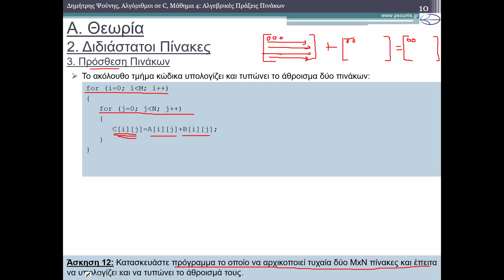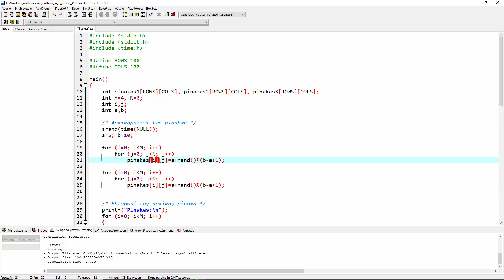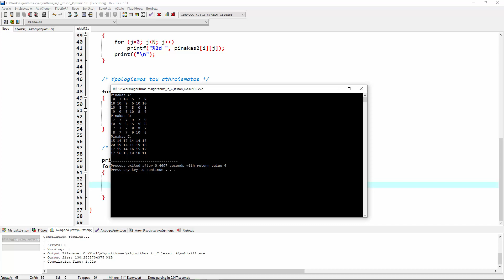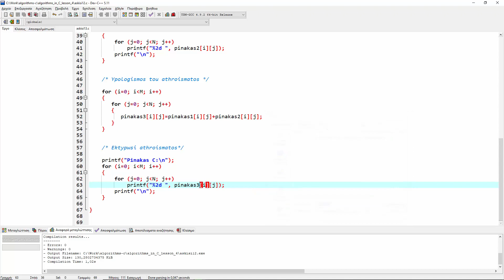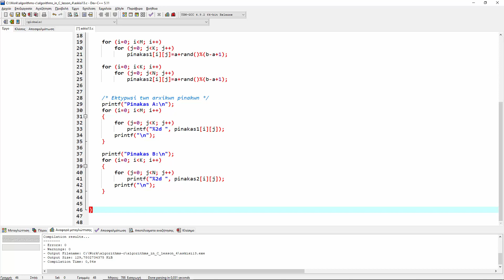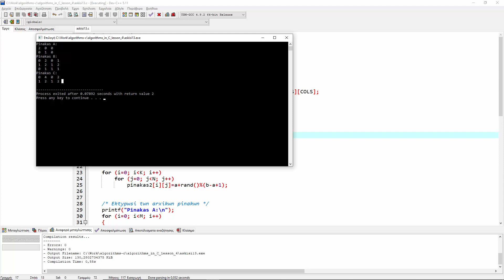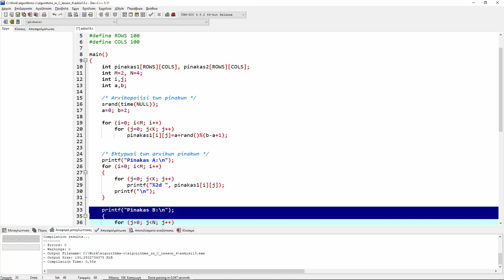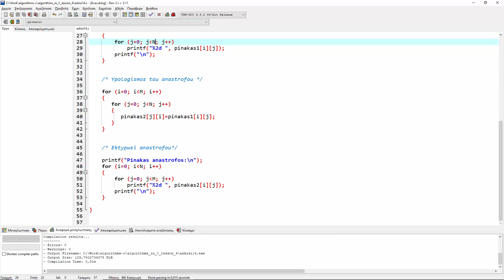ΑΛΓΟΡΙΘΜΟΙ ΣΕ C - ΜΑΘΗΜΑ 4 - ΑΛΓΕΒΡΙΚΕΣ ΠΡΑΞΕΙΣ ΠΙΝΑΚΩΝ - Θεωρία 4 από 4 - 2Δ Πίνακες (Πράξεις 2)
ΠΕΡΙΕΧΟΜΕΝΑ ΒΙΝΤΕΟ:
Α. Θεωρία
2.3. Πρόσθεση Πινάκων
2.4. Γινόμενο Πινάκων
2.5. Ανάστροφος Πίνακας
ΠΕΡΙΕΧΟΜΕΝΑ ΜΑΘΗΜΑΤΟΣ:
Α. Θεωρία
1. Μονοδιάστατοι Πίνακες
1.1. Αντιγραφή Πινάκων
1.2. Πρόσθεση Πινάκων
1.3. Εσωτερικό Γινόμενο Πινάκων
2. Διδιάστατοι Πίνακες
2.1. Διαπέραση Πίνακα
2.2. Πράξεις πίνακα κατά γραμμές (ή στήλες)
2.3. Πρόσθεση Πινάκων
2.4. Γινόμενο Πινάκων
2.5. Ανάστροφος Πίνακας
Β. Ασκήσεις